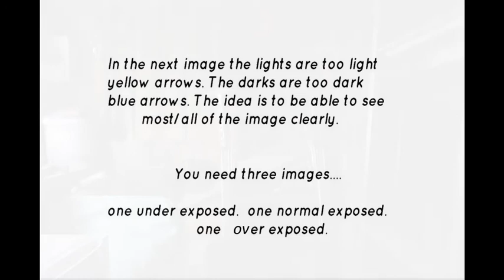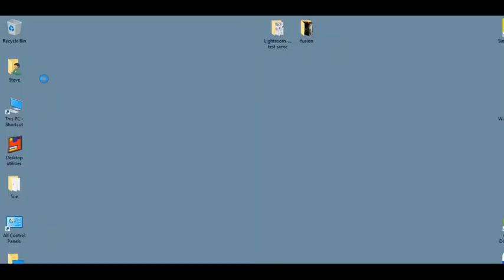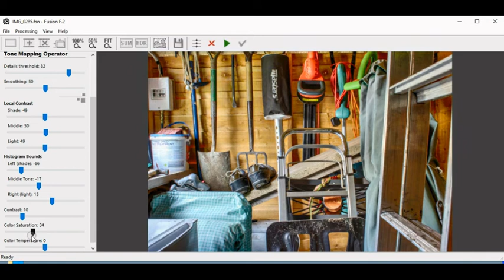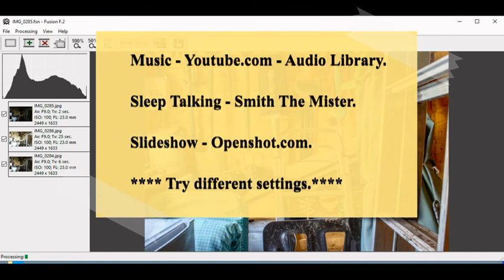A Quick Fusion HDR Tutorial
Fusion is freeware HDR software. This video is aimed at people who want to try HDR without buying expensive software. Remember don't over do the settings..unless you want a weird look. Enj0y.